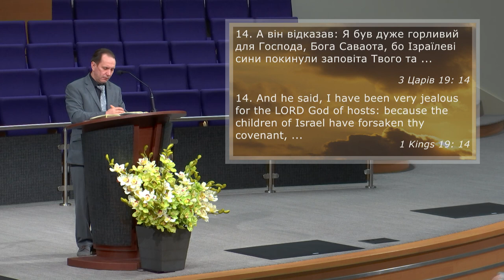Випробування в житті Божих людей | Vasyl Shemedyuk